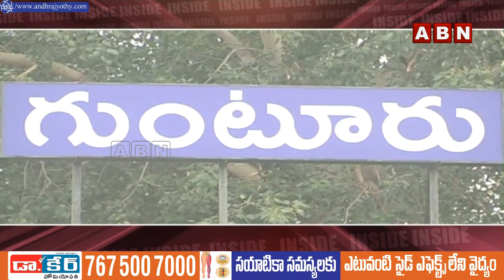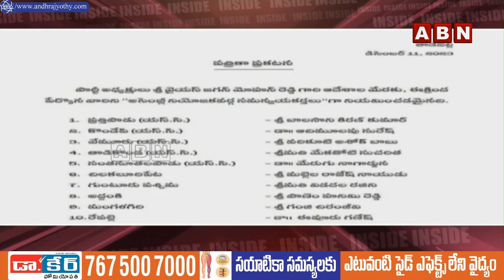INSIDE : ఇన్‌చార్జ్‌ల మార్పుతో ఫ్యాన్‌ పార్టీలో ప్రకంపనలు .. ఆ జిల్లాలో ఏడుగురు మార్చడం పై రగడ | ABN